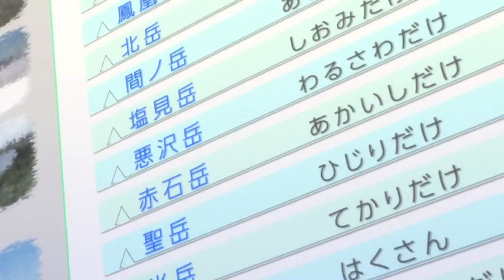Yama no Susume Anime Trailer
Yama no Susume | Diogo4D Productions™ 2013